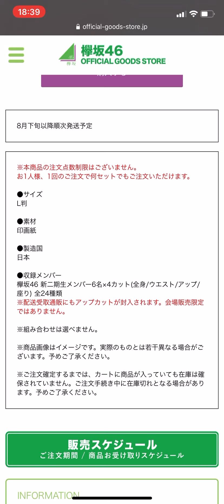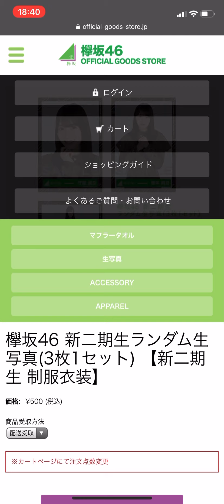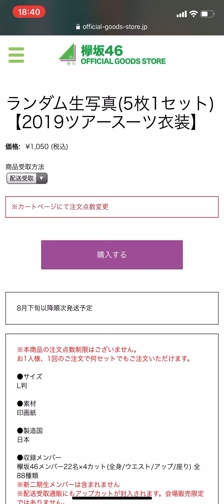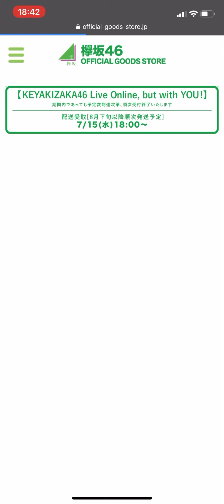欅坂46 最新生写真について